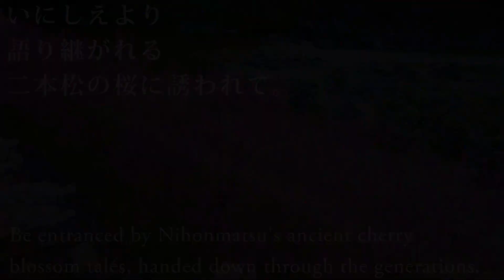Nihonmatsu's Ancient Cherry Blossoms (Fukushima)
Kasumigajo Park is a nature park that has been designated as a National Historic Site. It has been selected in the “Top 100 Finest Castles in Japan” and “Japan’s Top 100 Cherry Blossom Spots.”

About 2500 sakura trees blossom every year around the second half of April during which the Nihonmatsu Cherry Blossom Festival is held.